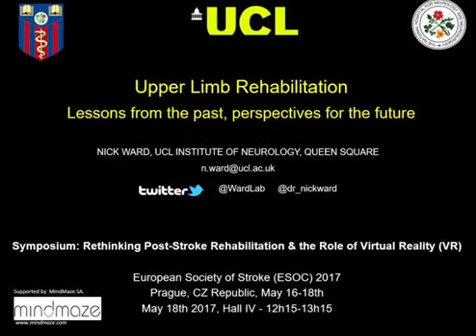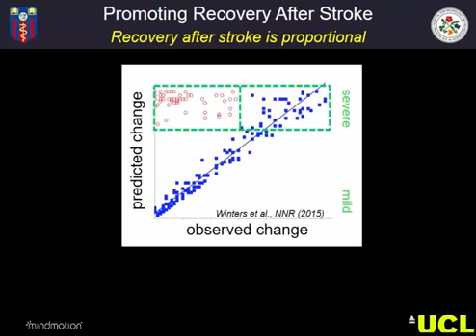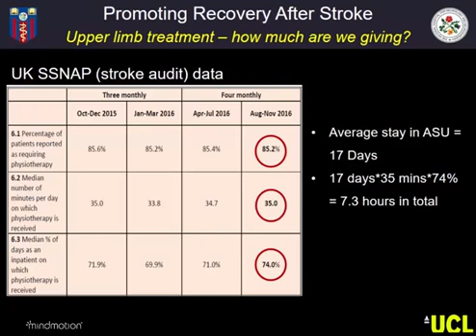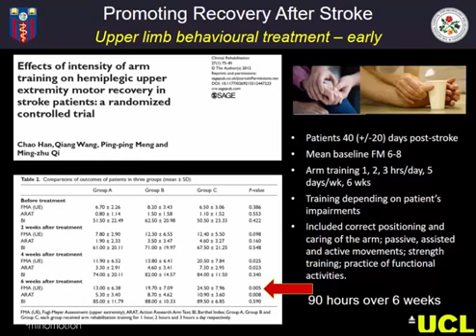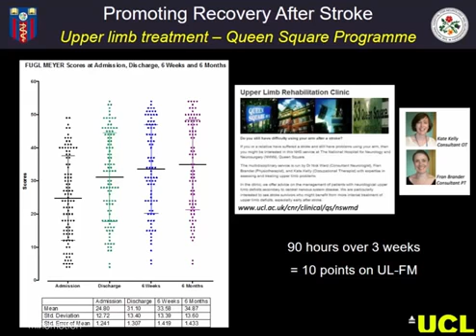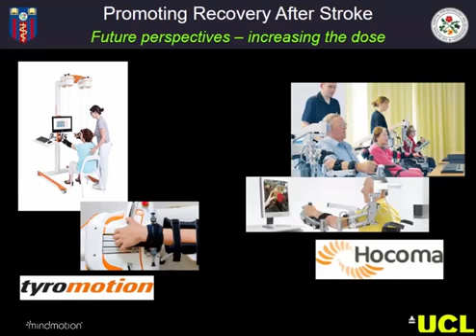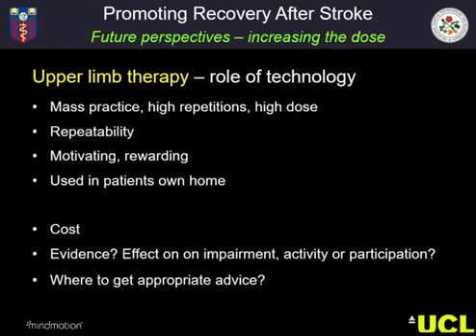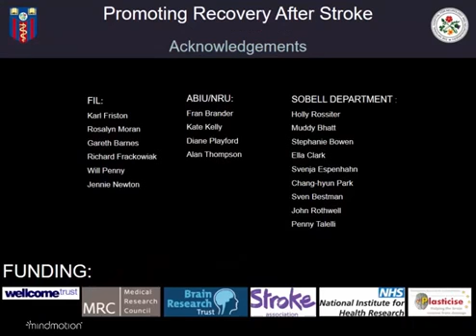Upper Limb Rehabilitation - Nick Ward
Upper Limb Rehabilitation Lessons from the past and perspectives for the future - Nick Ward